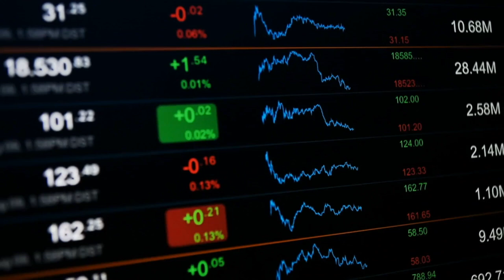Real Estate Riches: How the Wealthy Save Big on Taxes | Tips From Mark Perlberg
Today, we have Mark Perlberg, a CPA, Certified Tax Planner and founder of a Prosper CPA joining us to delve into the intricacies of leveraging tax strategies for growing and safeguarding wealth. Mark is a seasoned tax strategist with unparalleled expertise in helping high-income individuals and business owners maximize their tax savings and investment returns.

In this episode, Mark unpacks a variety of sophisticated tax strategies that go beyond the standard deductions. With a focus on proactive tax planning, he illustrates how understanding and implementing advanced tactics can substantially minimize tax liabilities and unlock additional capital for reinvestment.

Mark emphasizes the rarity of proactive planners in the CPA world, noting that less than 5% of CPAs engage in such forward-thinking strategies. He shares his wealth of knowledge on how strategic tax planning can become an invaluable investment, yielding returns that far exceed traditional investments by potentially 5 to 10 times.

Listeners will learn how to optimize their tax outcomes by aligning losses and income strategically, and hear captivating case studies illustrating real-world applications of these strategies, including a remarkable scenario where taxes on a $16 million transaction were eliminated.

Join us as Mark Perlberg provides actionable insights that can transform your approach to tax planning and wealth growth.

In this episode, we discuss:
1. Charitable tax deductions and solar tax strategies
2. Effective planning and timing for tax efficiency
3. Evaluating investments based on tax benefits and returns
4. The impact of proper tax planning on long-term wealth building